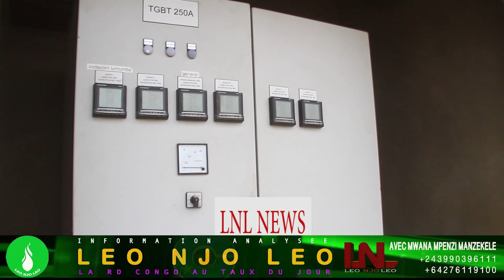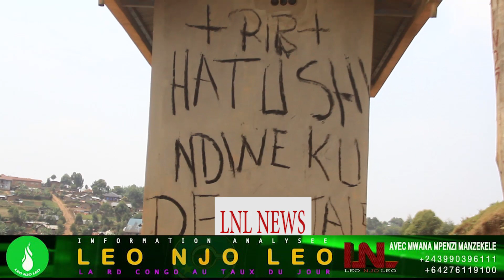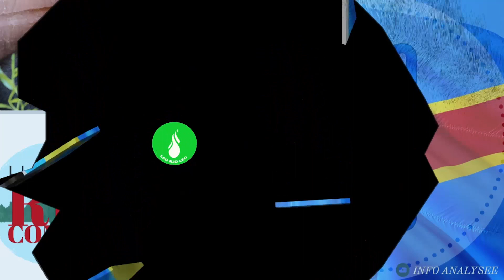Guerre contre ENK, Ce comportement véhicule une mauvaise perception à Butembo (Vutsapu Michaël)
Un entrepreneur de Butembo dénonce la tournure que prennent les manifestations dans la ville. Kakule Vutsapu Michaël, président du Groupe Academia RDC encourage les jeunes à cultiver l’esprit de la citoyenneté responsable lors qu’ils revendiquent leur droit. Il craint que ce genre de comportement véhicule une mauvaise perception sur la ville et qu’il éloigne des potentiels investisseurs à Butembo
sur la  chaîne YouTube  officielle de LEO NJO LEO (LNL News).